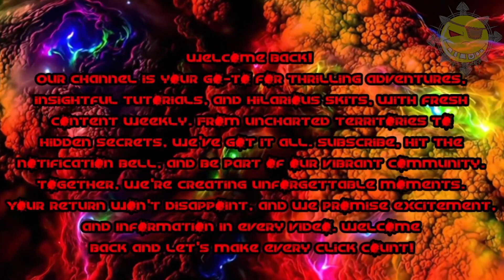HELLDIVERS 2 Upload Data Via Local Relay